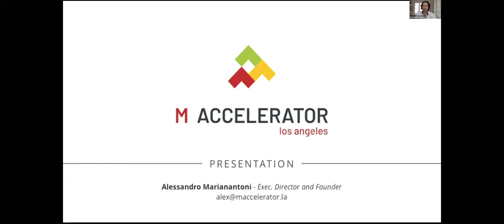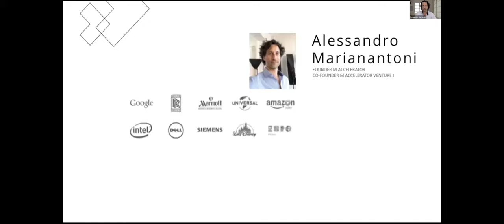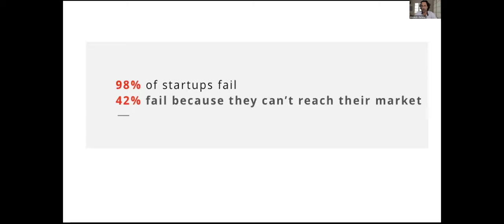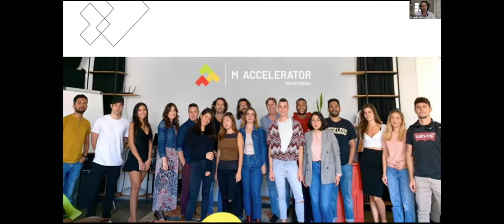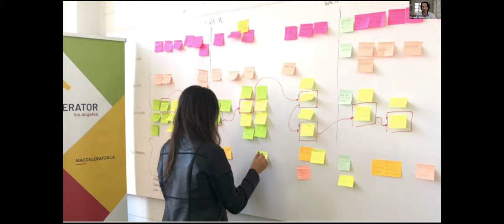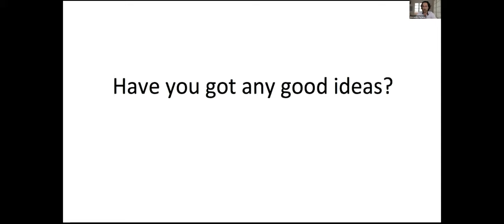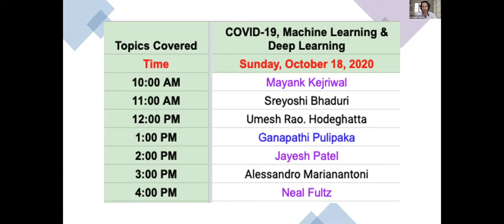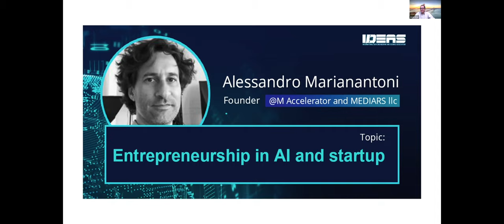Entrepreneurship in AI and startup - Alessandro Marianantoni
Alessandro Marianantoni is Exec. Director and Founder at M Accelerator in Los Angeles, offering programs to serve the international startup ecosystem providing students, early-stage and later-stage founders with skills to grow their startups. Over the last 25 years, Alessandro has researched, designed and developed numerous projects in many fields: entertainment, engineering, art, and healthcare, receiving public and private funds from a number of organizations including UCLA, Google, Siemens, Marriott, Universal Studios, Disney, Italian Government and the City of Pasadena. Alessandro studied Computer Science at the University of L’Aquila, with a thesis on computer vision at the USC Integrated Media System Center.